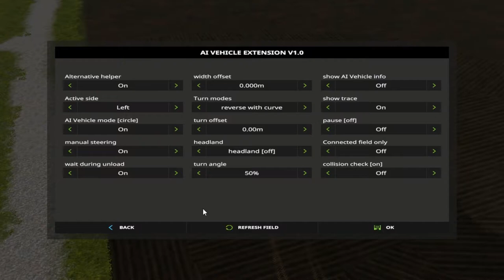Mr. Blue Farm's @ Giants Island 17, Ep. 33, The Last Episode Of Giants Island!!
Hey every one, The Last Episode Of Giants Island 17 is this one...Got to end a few maps so we can bring new maps in...Please help get the vloggers down below a few extra subs...Thanks..

Fan Mail:
Tommy Miller